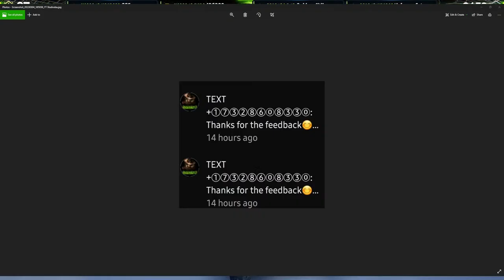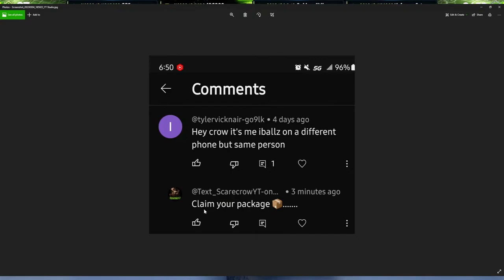🔴LIVE🔴🍺🍺🍺 We MUST Get Great One #28! Lets Get A Fabled Fur Great One! Call of the wild